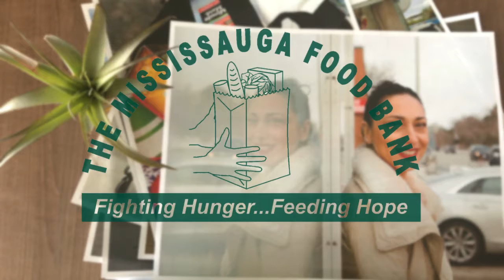31st Anniversary!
31 years ago today, TMFB opened its doors as Foodpath to Life. We may have changed names and locations, but one thing has stayed the same... we want to see a Mississauga where no one goes hungry. Thank you for your many years of support.